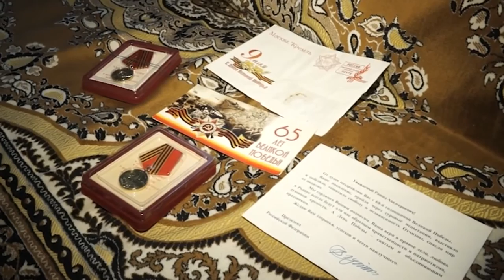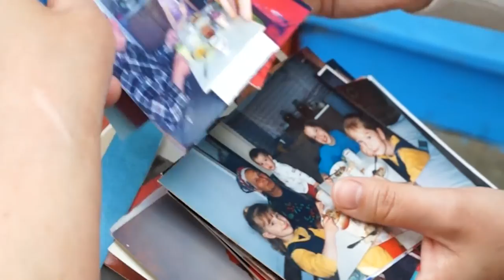НОВОСТИ 12 04 2016г Кошехабль Поздравление ветерана x264